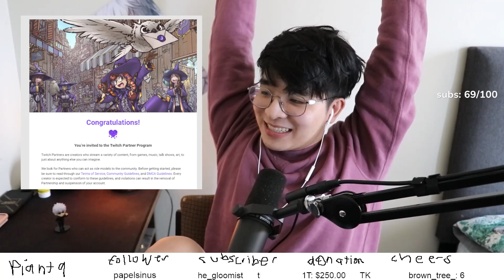a very average ezreal game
we felt bad about not telling the truth in the xerath video title, so from here on we are being 100% honest with the video titles

leagueoflegends ezreal pianta This is Pianta 's second channel, where he plays league of legends on stream. We mostly post League of Legends stream highlight videos. This channel has best of stream content. None of the games played on this channel are ranked games. This channel was started in season 11, but it is now season 12 and we still post at least twice a week. I love league of legends!